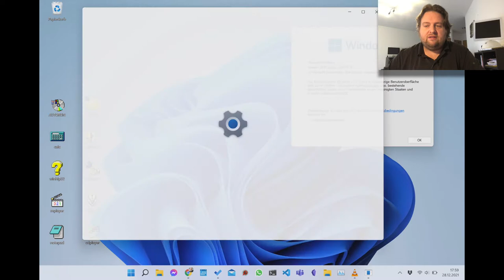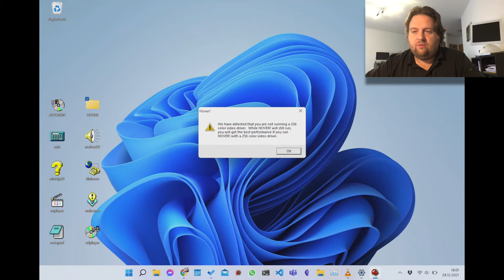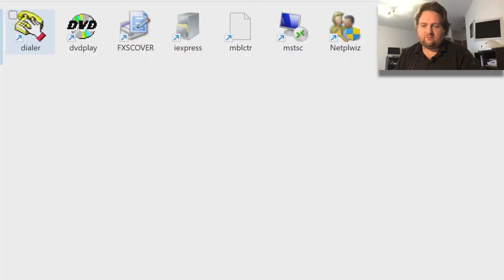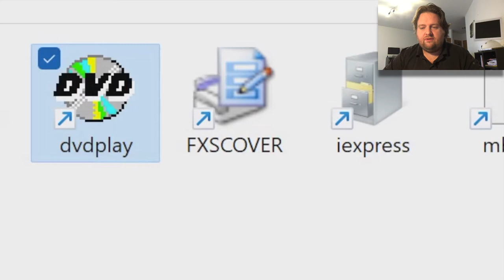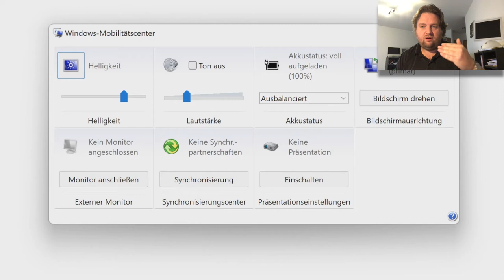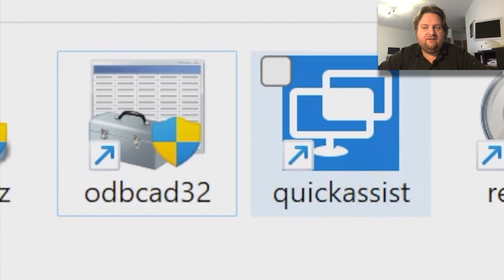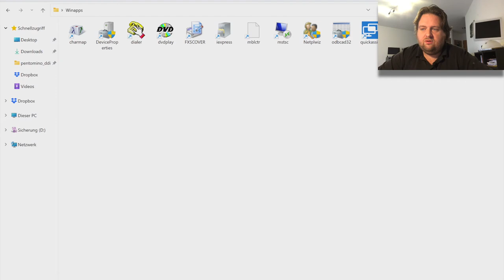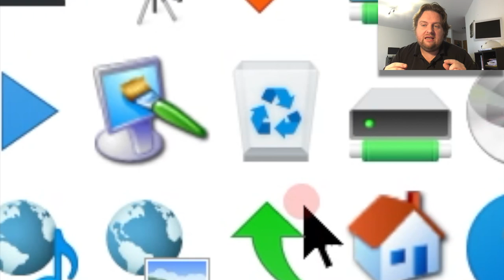Zeitreise mit Windows 11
Wir machen in Windows 11 eine Reise in die Vergangenheit und entdecken Designelemente alter Windows-Versionen